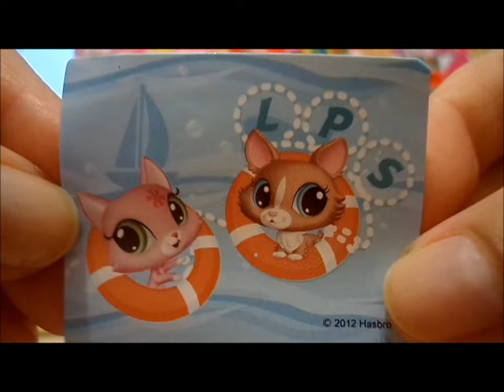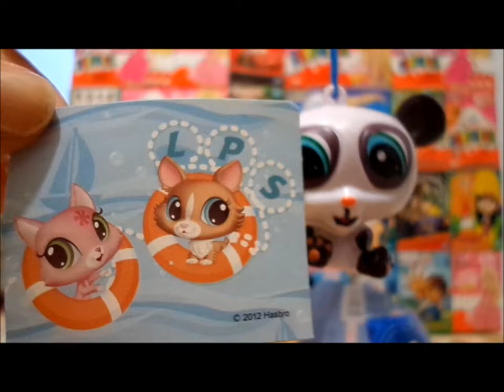LITTLEST PET SHOP SURPRISE EGG UNWRAPPING CANDY TOY STICKERS JELLY BEAN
HUEVO PLASTICO SORPRESA JUGUETE, DULCES  JELLY BEAN Y CALCAMONIAS